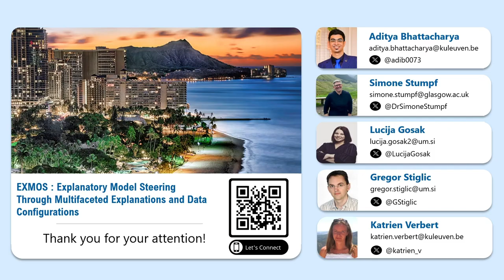ACM CHI 2024 : Short Demo - 30 secs : EXMOS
EXMOS : Explanatory Model Steering Through Multifaceted Explanations and Data Configurations

By @aditya.bhattacharya